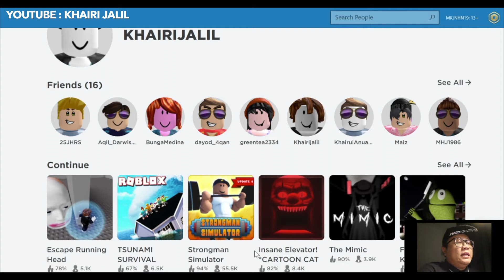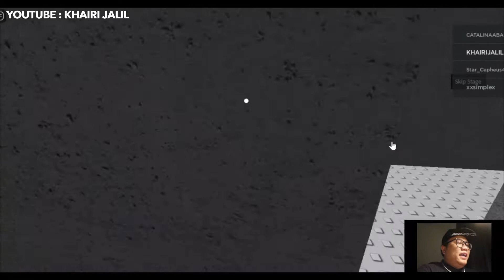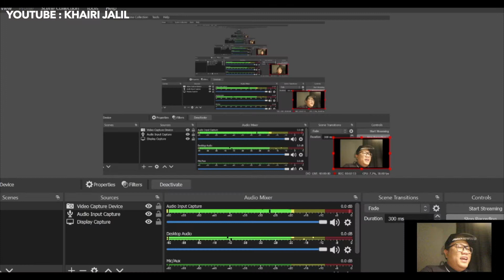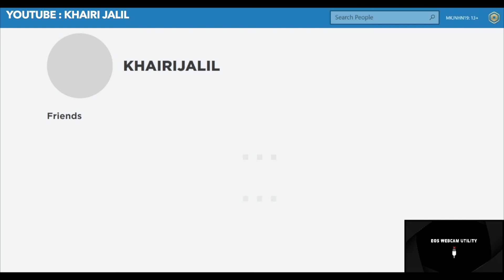Roblox Escape Running Head all stages(Level 1-Boss) (Roblox Malaysia)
Kali ni lain macam, akibat terpengaruh dengan anak buah bro. Jadinya, terjebak juga dengan game Roblox ni. heheheh. Menarik guys, nak lepaskan tekanan bila dah penat kerja boleh la layan main game ni.

Pada yang nak add bro tu boleh taip MKJNHN19 di Roblox guys.

Selamat mencuba guys.